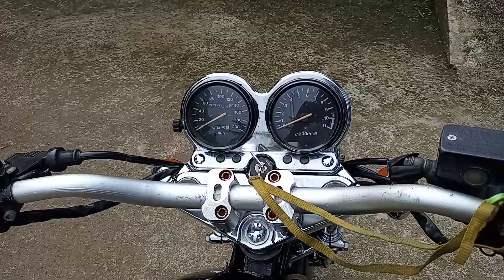GS250 / Thunder 250 2001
GS250 / Thunder 250 Tahun 2001
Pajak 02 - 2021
Semua indikator hidup di Thunder 250
Modif simpel dan Kaki2 sudah moge
Mesin perawatan dan ganti oli rutin tiap bulan
Body ori mulus